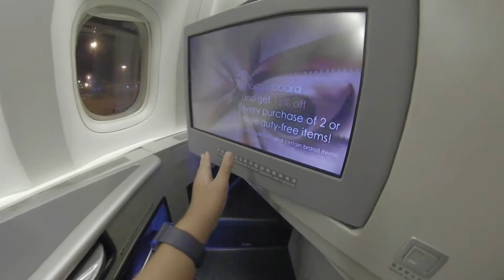USA 2019 EP1